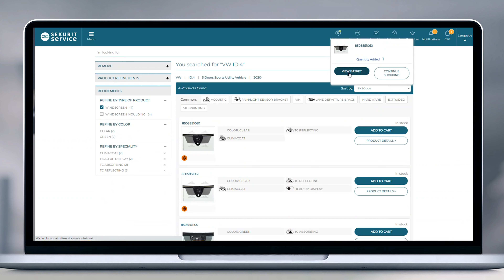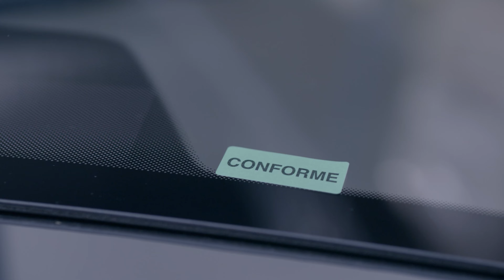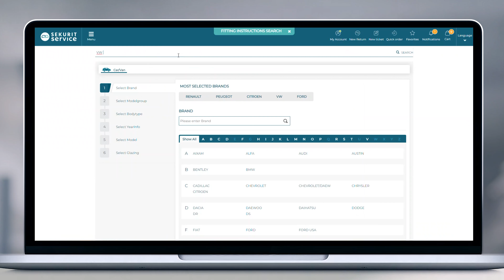Sekurit Service Corporate Film HUN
New Corporate video for our new brand name and identity Sekurit Service.
Automotive Replacement Glazing and associated workshops products, tools and services for fitters. Your one-stop-shop!